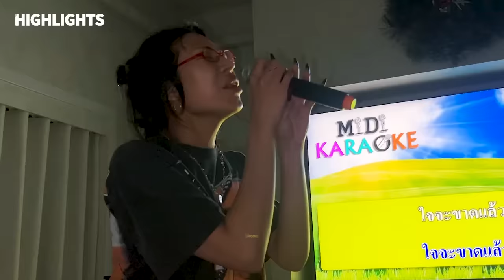VLOG WEEK #11 มกราผ่านไป คนมีใจเมื่อไหร่จะผ่านมา ! เดือนแรกของปีก็เครซี่ไม่ไหว กี่เหตุการณ์นับเอาเอง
GrabFood Hot Deals ลดแรงทุกวัน ดีลดัง อร่อยคุ้มทุกมื้อ ลดสูงสุด 50%* ​
On top promo ตามช่วงเวลา ลดสูงสุด* 50 บาท เพียงใส่โค้ด​

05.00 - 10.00 น. ใส่โค้ด MORNING ​
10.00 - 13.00 น. ใส่โค้ด LUNCH​
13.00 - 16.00 น. ใส่โค้ด NOON ​
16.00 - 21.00 น. ใส่โค้ด DINNER ​
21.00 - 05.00 น. ใส่โค้ด NIGHT ​

​เลือกจัดส่งแบบ Saver ประหยัดลงไปอีก​
ตั้งแต่วันนี้ -  10 มีนาคม 2567 ​